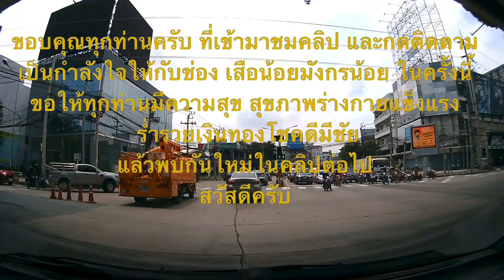เส้นทางไปแยกแคราย ต.บางกระสอ เมืองนนทบุรี เริ่มต้นที่ ห้าแยกปากเกร็ด อ.ปากเกร็ด ใช้ ถนนติวานนท์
การเดินทางไปแยกแคราย ต.บางกระสอ อ.เมือง จ.นนทบุรี โดยเริ่มต้นที่ ห้าแยกปากเกร็ด อ.ปากเกร็ด จ.นนทบุรี ใช้ ถนนติวานนท์ ผ่านวัดชลประทานรังสฤษดิ์ ผ่านทางแยกไปสนามบินน้ำ ผ่านการไฟฟ้านครหลวงเขตนนทบุรี ผ่านสถานบันโรคทรวงอก ตรงไปจนถึง แยกแคราย